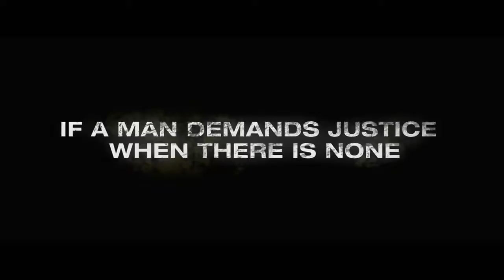John Doe: Vigilante ~ Trailer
Jamie Bamber portrays John Doe -- a man accused of being a vigilante serial killer. As we await verdict on his trial, the film dissects the reasoning behind his actions which have divided the community. While imprisoned, a vigilante group called Speak for the Dead emerges in support of John Doe's cause elevating the debate about justice versus vengeance.

Genre: Crime/Mystery/Suspense/Thriller
Rating: R (disturbing violent content, language)
Release Date: March 21, 2014
Running Time: 93 minutes
Director: Kelly Dolen
Cast: Jamie Bamber, Lachy Hulme, Paul O'Brien, Sam Parsonson, Louise Crawford, Chris Connelly, Daniel Lissing, (34 additional cast)